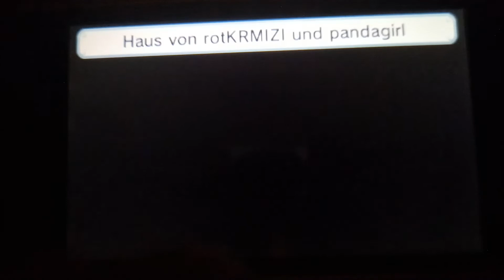Tomodachi life Brother Red is Enough Sand Castle Dan The Man and Josie The Girl Teenager!